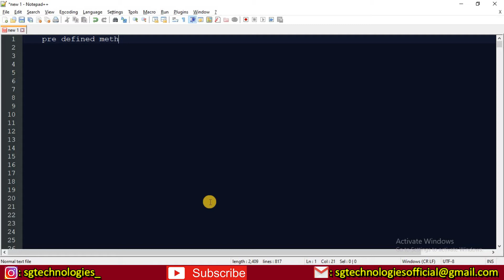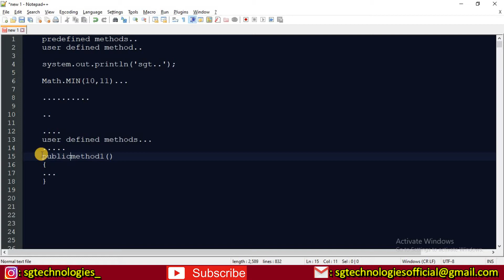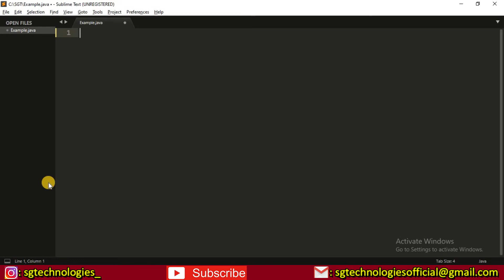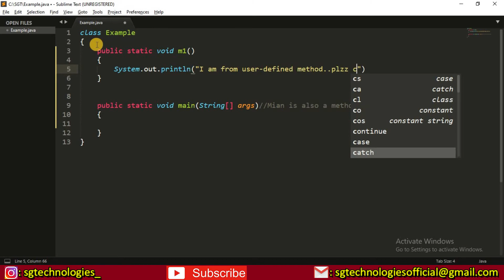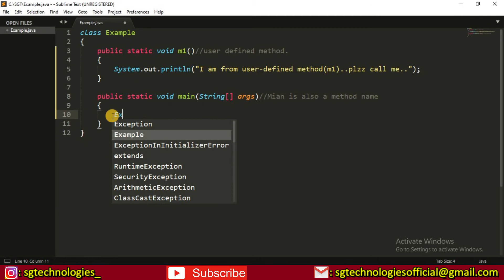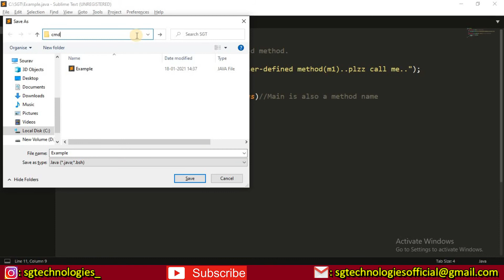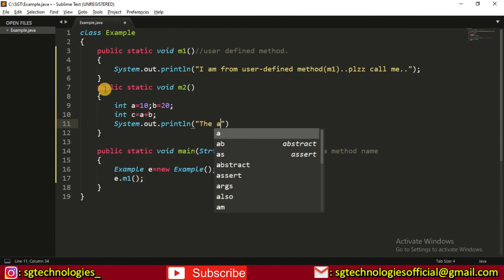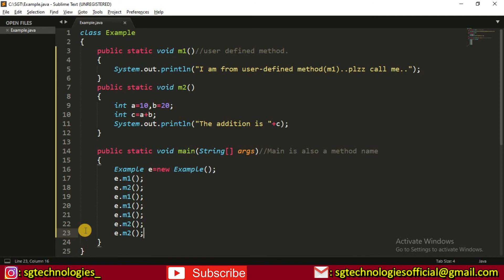User-Defined Methods "Core java tutorial for beginners Lecture- 51 in हिंदी"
Hey friends welcome to the Core Java Series of SGT Group...

This Core Java Course will help you understanding the various Fundamental of Java in depth.. You will start feeling confident in Java and You will be able to write Code using Java. you can build any application using Java...

This video explains about User-Defined Methods in Java.

Java is General Purpose and High level programming language used to develop mobile application, Desktop Application, Web Application, Machine Learning, Mathematical Applications..

You can watch this Video to increase your coding Skills. This video will be helpful for Computer Science Students..

Our aim is to provide free and quality education in terms of a student's need and the trends In IT sector...